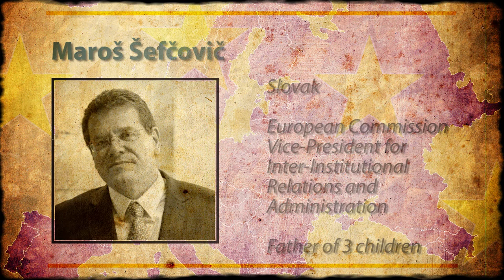Maroš Šefčovič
European Commission Vice-President for Inter-Institutional Relations and Administration participating in the Hearts and Minds for Europe project.